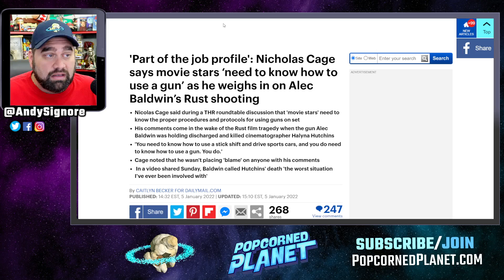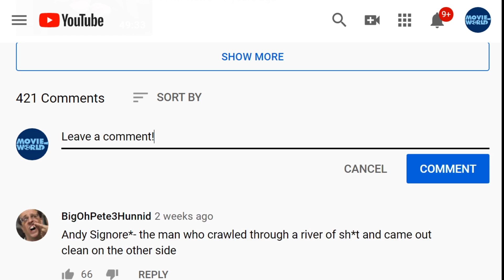Nicholas Cage SLAMS Alec Baldwin For Not Doing HIS JOB! He Should Have Known Better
Nicolas Cage has spoken out against Alec Baldwin and DESTROYED Baldwin in an interview with The Hollywood Reporter - THR!

Popcorned Planet offers Daily News, Pop Culture Outrage, Missing Person Cases and True Crime Stores. Some on-going stories we're passionate about: Justice for Johnny Depp, Freeing Britney, the Gabby Petitio Foundation and Astroworld Accountability. Created and hosted by Andy Signore (creator of ScreenJunkies, Honest Trailers, MovieFights, Hugging The Cactus, Movie World, Man At Arms and more). PopcornedPlanet is your one stop place Daily News, Hollywood insight and Pop Culture Commentary.